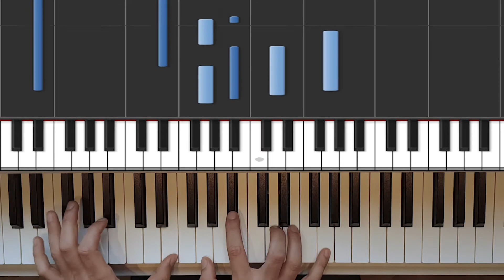Ten Sharp - You (Piano Cover)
My take on this early 90's classic!